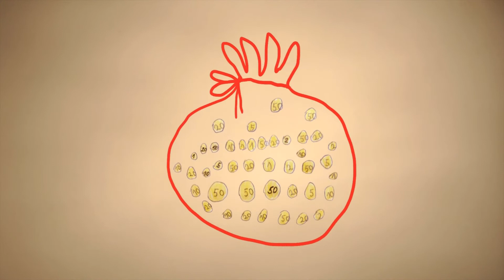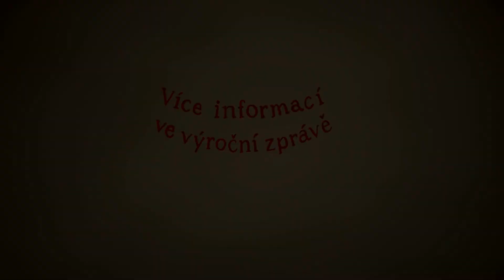Úvodník výroční zprávy Apropa 2021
Zhlédněte animovaný úvodník, který vás provede základními daty naší neziskové organizace. Kresby pochází z ruky našeho klienta Martina.

Oficiální data na na našem webu - apropojicin.cz - výroční zpráva Apropa 2021.
Pohodový rok všem.
Apropo